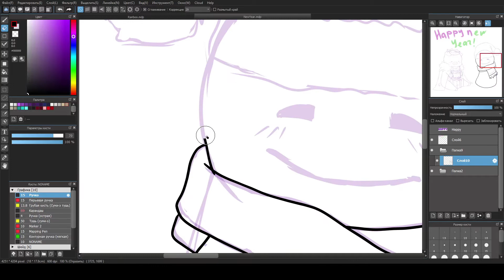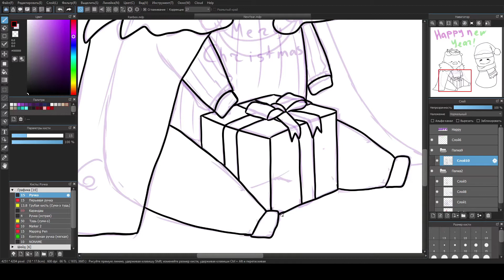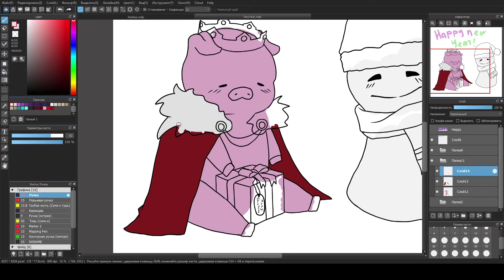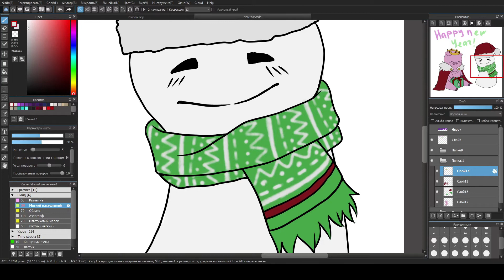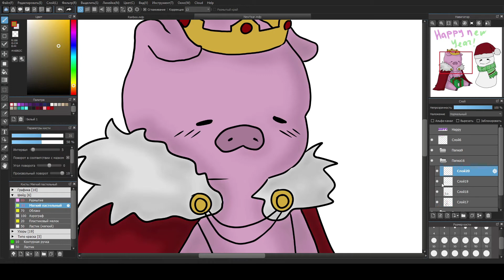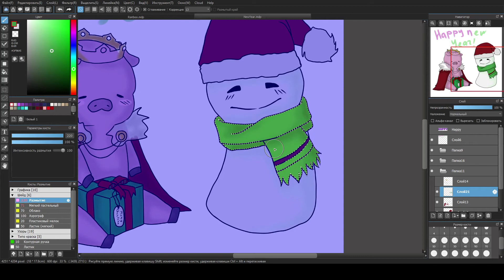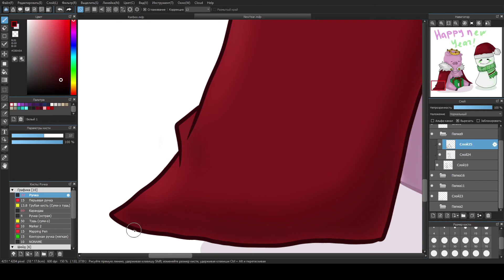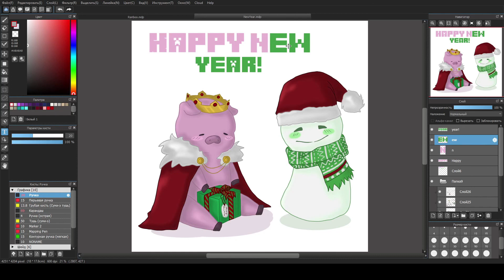Techno and Dream || Happy New Year! || Speedpaint